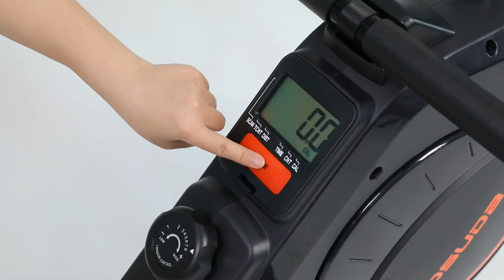YOSUDA Rowing Machine Installation Guide Video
Hi there! I just want to show you this video which shows exactly how to assemble the Yosuda Rowing Machine.
With the new magnetic rowing machine YOSUDA, you will receive a full-body workout in the comfort of your own home! With 350 lb weight capacity and 8 resistance levels, this rowing machine will see you through endless hours of calories burning workouts. Besides, with its easy folding mechanism, you can store it out of sight. The LCD display on the front allows you to view all your health metrics during use, and also has a tablet holder so you can watch TV or listen to music as you work out!
We want YOSUDA Magnetic Rowing Machine to be a partner for your health and happy life. That's why we are developing products that are comfortable, safe, and effective!